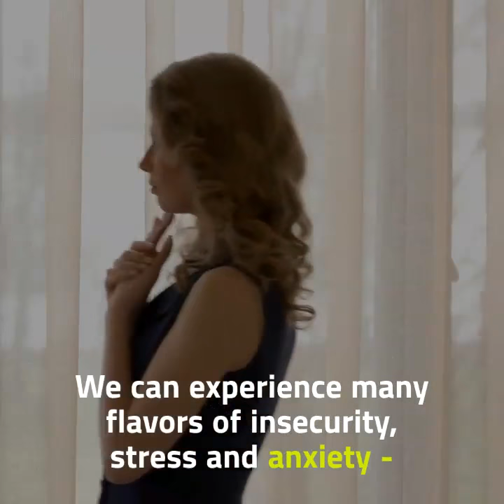How To Deal With Anxiety Using Cognitive Behavioral Therapy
See related article for much more, including resources for emotional health: "How To Deal With Anxiety Using Cognitive Behavioral Therapy"

We can experience many flavors of insecurity, stress and anxiety from just being human and managing complex lives, especially as creative or highly sensitive people.

Is it always best to “overcome” these feelings? Maybe not totally.

Writer, producer, director Steven Spielberg said, “I still have pretty much the same fears I had as a kid. I’m not sure I’d want to give them up; a lot of these insecurities fuel the movies I make.”

But therapist and creativity coach Eric Maisel warns, “Only a small percentage of creative people work as often or as deeply as, by all rights, they might be expected to work.

“What stops them? Anxiety or some face of anxiety like doubt, worry, or fear… anxiety is the great silencer of the creative person.”

Cognitive Behavioral Therapy (CBT) can help. What is it?

Psychologist Ben Martin notes the approach is “a short-term, goal-oriented psychotherapy treatment that takes a hands-on, practical approach to problem-solving.

“Its goal is to change patterns of thinking or behavior that are behind people’s difficulties, and so change the way they feel."

The popular services Online-Therapy.com which provides personal therapists trained in cognitive behavioral therapy (CBT) to “help you identify, challenge and overcome your dysfunctional thoughts, behaviors and emotions.”

See video in article: What Is Cognitive Behavioral Therapy? by Dr. Elizabeth Lombardo.